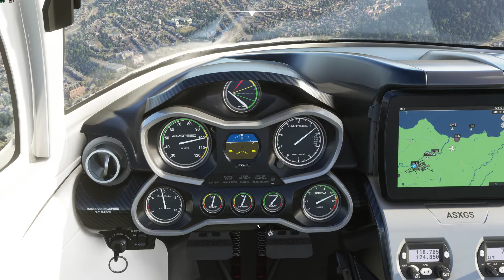Microsoft Flight Simulator Icon A5 Flight round Edinburgh